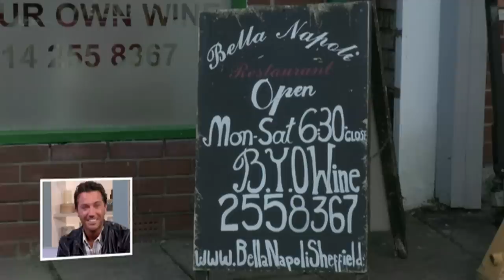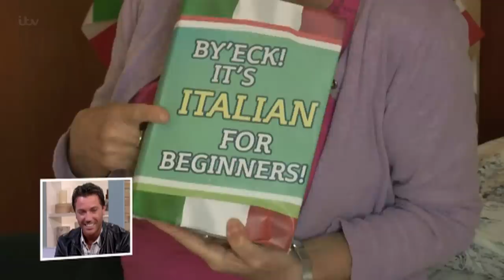Keith Lemon Says Gino Is From Sheffield | This Morning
According to Keith Lemon, Gino D'Acampo is actually from Sheffield, and his whole identity is a lie!